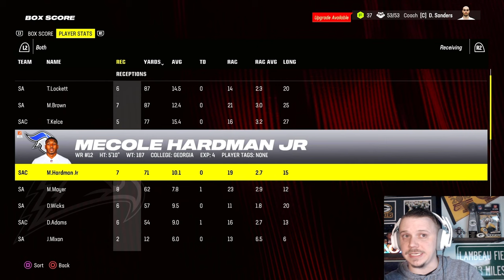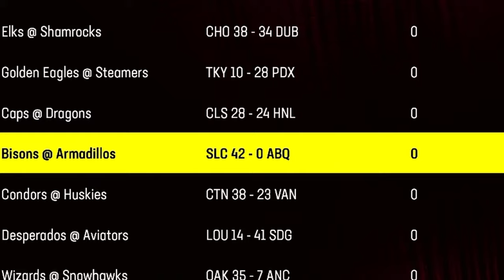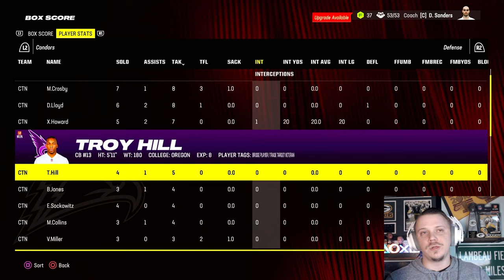Will these three subscribers DOMINATE us? | Madden 24 | Week 8 of the SFL